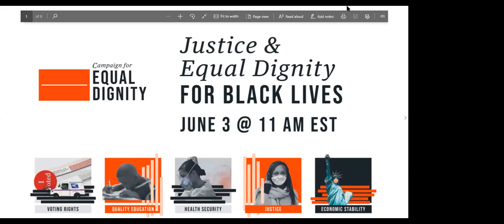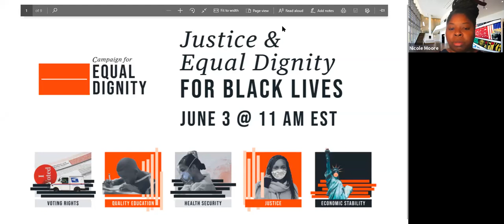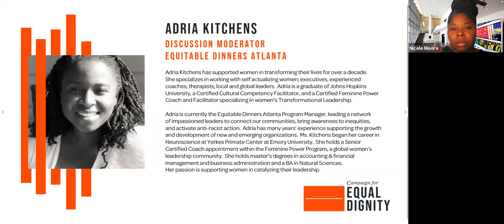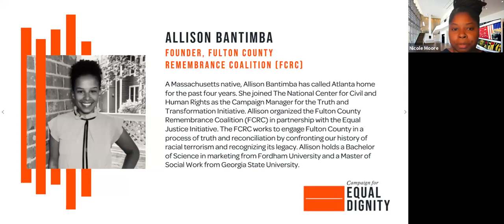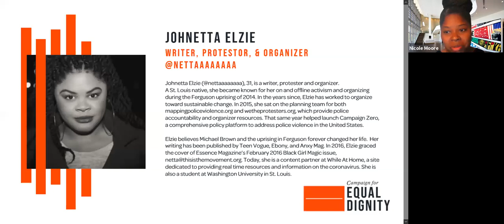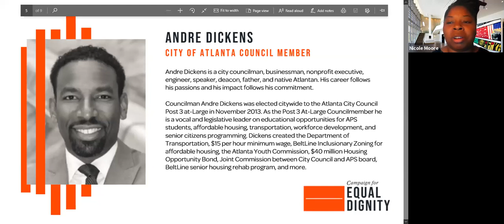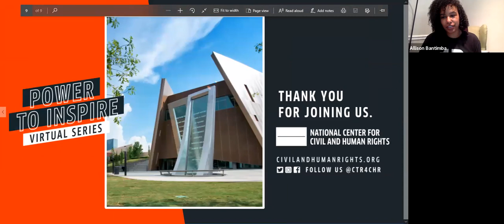The Campaign for Equal Dignity: Justice & Equal Dignity for Black Lives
The recent murders of Breonna Taylor, Ahmaud Arbery, and George Floyd and the frustration felt in communities of color regarding police violence against black and brown bodies have rocked our nation once again. We all have a role to play in calling out injustice and creating change in our systems. The National Center for Civil and Human Rights has launched the Campaign for Equal Dignity to help galvanize a movement of people to affirm the core rights and values of our democracy. As we ask the public to encourage elected leaders to advance health security, access to quality education, voting rights, and economic stability, it is the fifth tenant, justice for all, that requires our immediate attention.

We invite you to listen to this open conversation around the events sparked by the murder of George Floyd with The Center, activists Johnetta Elzie and Allison Bantimba, and Atlanta City council member Andre Dickens. We hope that this dialogue will foster hope and spark actions to create change.

About the Campaign for Equal Dignity:
The Campaign for Equal Dignity is galvanizing people, who believe in human rights, to demand equal dignity for all.

Anger and despair are gripping our country. There is a deep mistrust of society’s civil institutions. At a time when black men and women continue to be murdered by vigilantes and law enforcement; When our government is slow to respond to a global pandemic; and, when sky-high unemployment is affecting communities of color, poor people, immigrants, LGBTQ communities and the elderly hardest, it is clear that real, structural change is needed.

We recognize that in order to bridge the division and ensure equal dignity, “we the people” need to create change. This campaign will provide resources and education programming to our communities, amplify the work of advocates working to protect rights and dismantle structural racism, and highlight ways to strategize, organize, and mobilize.

The division and inequities in our country won’t be solved overnight. But these problems won’t be solved at all unless we act together to save our democracy -- by practicing it -- and demand a government that respects the inalienable rights and dignity of all members of the human family.

About the National Center for Civil and Human Rights:

The National Center for Civil and Human Rights in Downtown Atlanta is an engaging cultural attraction that connects the American Civil Rights Movement to today’s Global Human Rights struggles. The Center features a continuously rotating exhibit from The Morehouse College Martin Luther King, Jr. Collection, which includes many of Dr. King’s documents and personal items. Visitors will be immersed in experiential exhibits through powerful and authentic stories, historic documents, compelling artifacts, and interactive activities. The Center is a source for ongoing dialogue — hosting educational forums and attracting world-renowned speakers and artists who work on a variety of human rights topics.

Join the conversation on civil and human rights on Twitter, Instagram, LinkedIn, and Facebook by finding us @Ctr4CHR